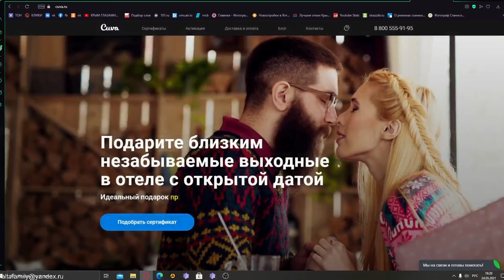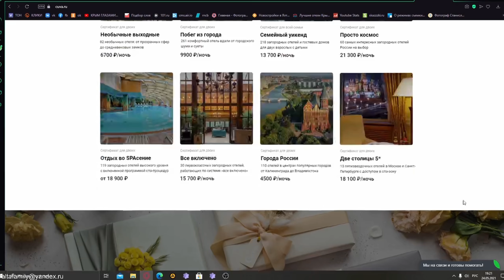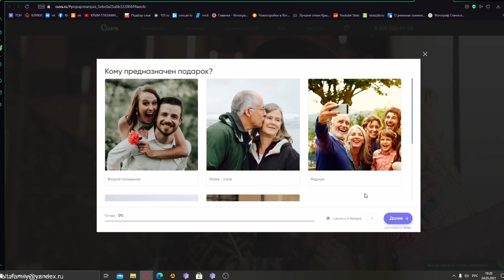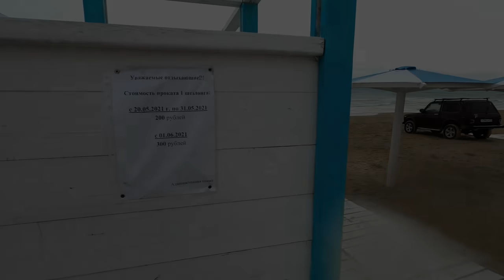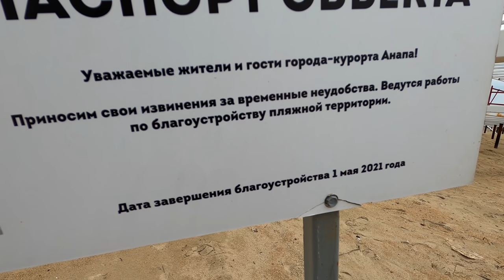АНАПА 2021. Все включено! ДЖЕМЕТЕ пляж СЕГОДНЯ. Отдых ШОКИРОВАЛ. Подарочный сертификат CUVA в России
Привет, Анапа 2021! В этот раз получился совсем не такой отдых, как мы себе спланировали, но тем не менее, благодаря подарочному сертификату Cuva, мы увидели как выглядит отдых в отеле с бассейном все включено в Анапе, где можно остановиться с питомцем, посетили бескрайний пляж Джемете, а наш корги Федор впервые увидел песчаный пляж и был счастлив! Крымчане в Анапе!

►Сбер Банк 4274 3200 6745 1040

Мы семья из Ялты, очень любим наш родной край! КРЫМ – наша жизнь! На канале много полезной информации: как проехать, как пройти, важные события, достопримечательности, цены в Крыму, все про отдых, а также наши обычные крымские будни. Стараемся передать Вам атмосферу Крыма сегодня и показать все как есть.